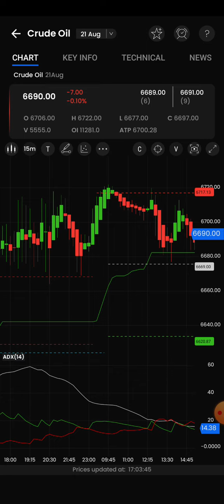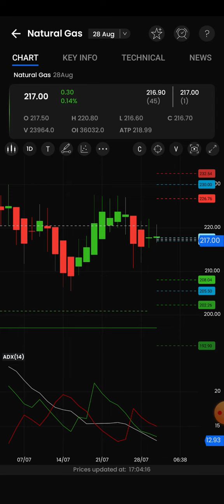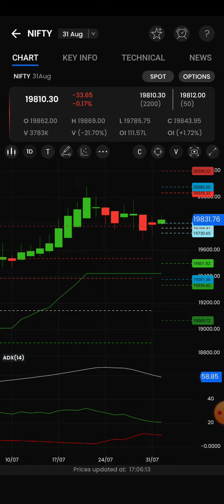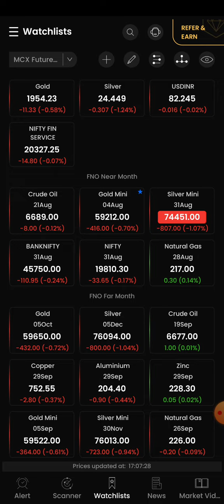5Pm Daily Profit Strategy /Nifty/BankNifty/Crudeoil/Natural gas live intraday technical tricks